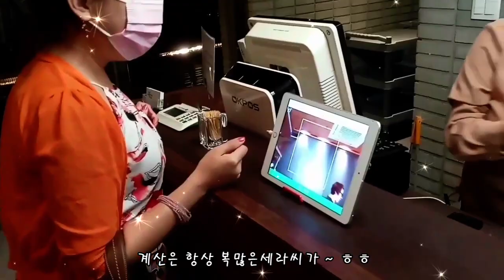부산 맛집/오륙도 가원/부산 최고의 갈비집/전국1등 뷰맛집 Korean BBQ Ribs at a Beautiful Restaurant 🍖🍺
일상속의 행복을 찾아 누릴수있는 모든것을 공유하며~
맛있는음식 아름다운곳 행복한곳 모두 찾아보겠습니다
웃어야 복이오듯 함께 느낄수있도록~
복많은세라 행복을 전해드리겠습니다
If you are looking for Korean cuisine and tourist attractions, you can watch my channel.